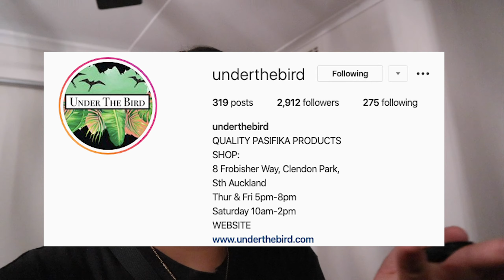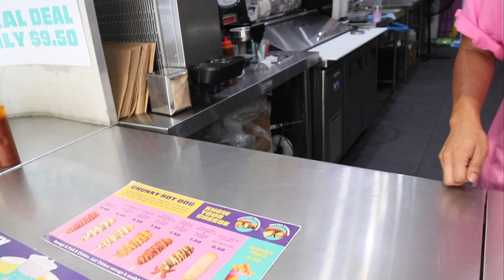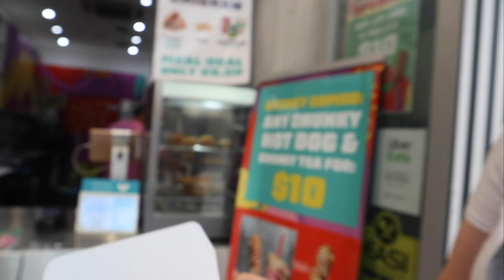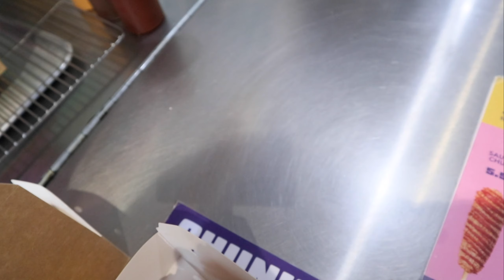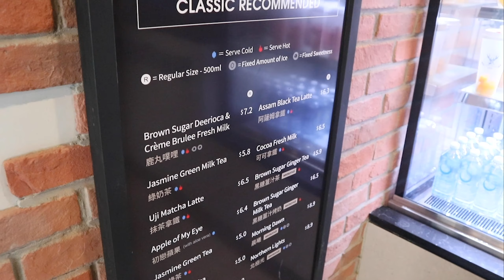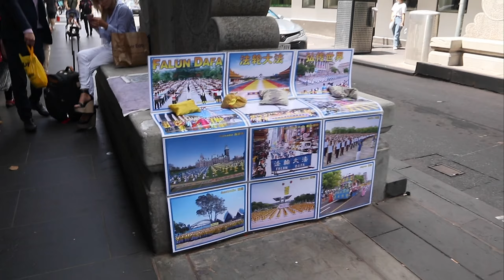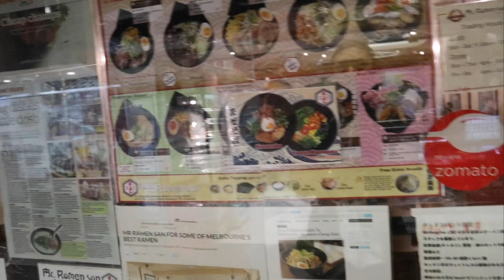Exploring with Sophie🌆 | Best Ramen, bubble tea & desserts🤤 | Go to skincare/ makeup stores🧖🏽‍♀️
Welcome to Life Wyf CaityB ...

HEEEEYYY FAMMMSS. What an adventurous day it was. Finally got my broque asssh outta the house all thanks to Sophie🤣. Tried & learnt so many new things. First stop @ChunkyTown, hands down best, non-greasy hot dogs I've ever eaten, the only hot dogs I'll ever eat 😍. Second food stop, The Alley LuJiaoXiang for a refreshing bubble tea. BOOOYYY WAS I SO GLAD I TRIED SOMETHING NEW! Y'all have to try the bubble tea that we got fams mmmm cravings. Third food stop was the Mr Ramen San. BEST RAMMEN I'VE EVER TRIED UGGGHHH, if it was close I'd be there right now🤤🍜 So homey, hearty, deliciouuss! Fourth food stop, PappaRich, the Tropical Lime drink was just soo refreshing, the kinda drinks you crave for when it's hot, or like what you think the Kardashians have in their lil takeout cups😍MMMMMM.. But giirrrrlll the Caramel sago pudding is the best thing. What a great way to finish the day.

Big thanks to Sophie for getting me out to try new foods and checking out the best skincare stores + makeup. You bet I used that shh straight away.

I would truly appreciate it. I'll take all suggestions into consideration just to keep you entertained 👀 and don't forget to hit that 🔔 for future upload notifications 👍

No Doubt About It. Permission granted from @thamove01 🙏🏽❤️

➡️ EQUIPMENT USED IN THIS VID:
       📷 Main Camera - Canon M100
              Lens - 15-45mm

Thanks again for taking the time to watch this vlog. I truly appreciate the love and support. Manuia le aso. Alofa tele atu 👍🏼❤️